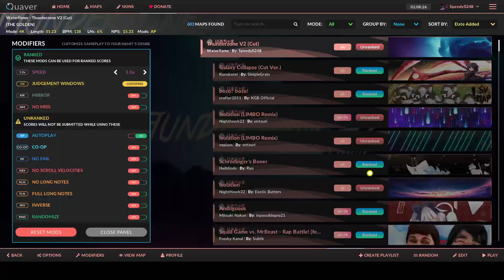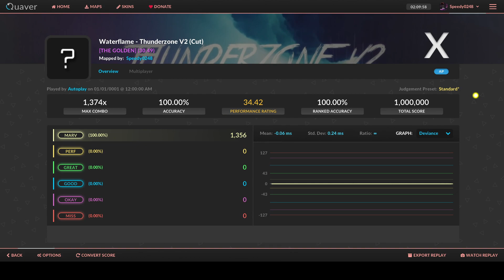Thunderzone V2 | Quaver Map Showcase (Autoplay)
quick little map i made
30.49 Difficulty (very underrated 💀)